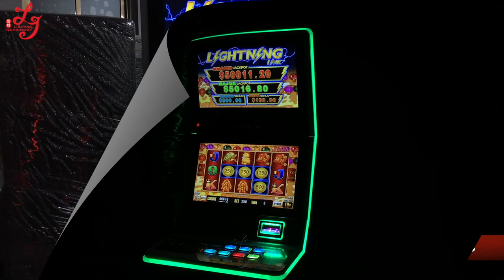Happy Lantern Lightning Link Video Slot Casino Gambling Game Cabinet Video Slot Machine For Sale